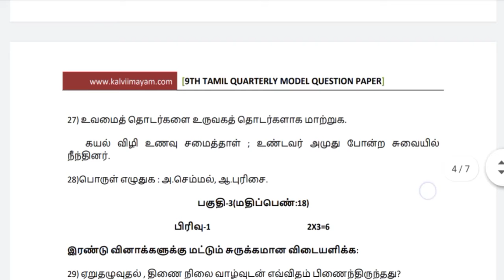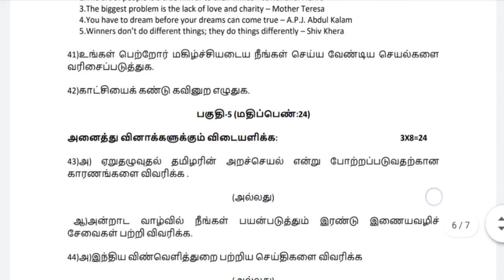9th Tamil Quarterly exam model question paper 2022-23 pdf link in description box